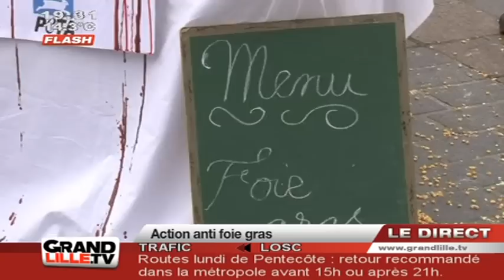Une femme ensanglantée ligotée sur la Grand Place de Lille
Les lillois ont pu découvrir la macabre mise en scène de PETA : Une femme ensanglantée et ligotait gisait sur une table, en plein milieu de la grand place des Lille, pour dénoncer le gavage permettant de produire le foie gras

Sites webs/blogs, copiez cette vidéo avec le bouton "Intégrer" !